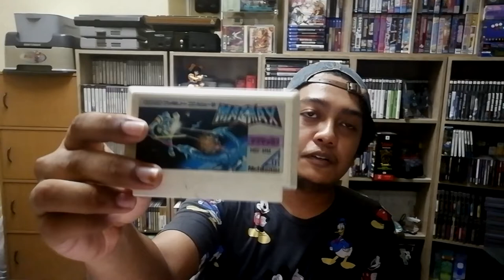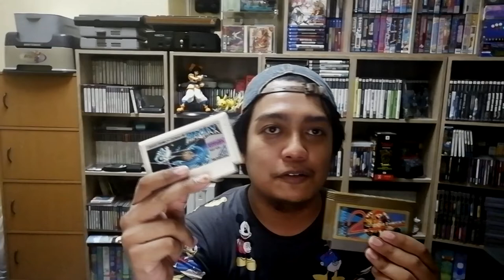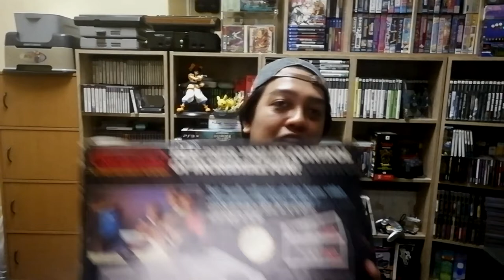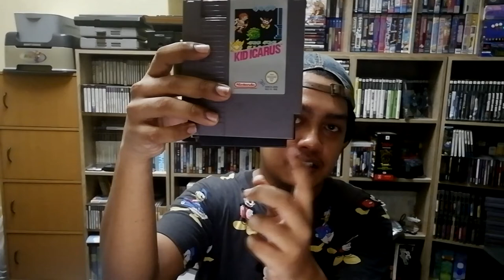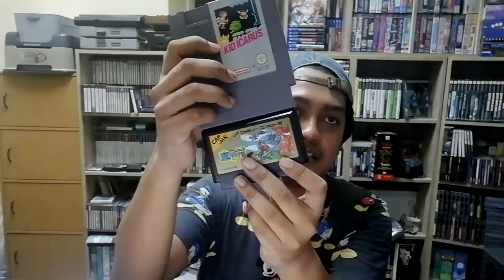Nintendo History Episode 1 | Famicom & NES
Tahukah korang asal usul Micro Genius dari mana?
Macam mana Nintendo ni boleh jadi popular?

Saksikan episod ini sampai habis...!

Ada Episod 2 akan datang, jadi stay tune ya!!!